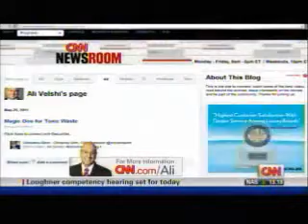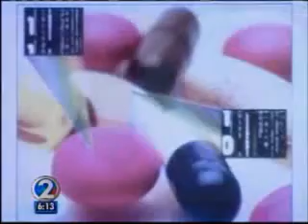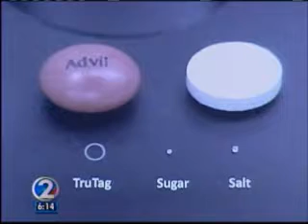SKAI Ventures Broadcast reel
SKAI Ventures portfolio companies in the news.